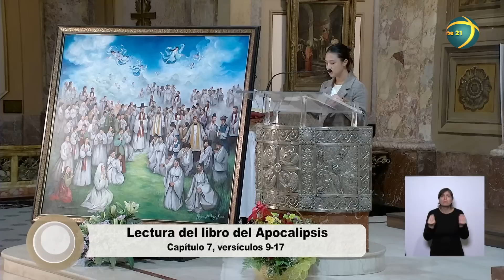Catedral de Buenos Aires. Santa Misa del domingo de la Santísima Trinidad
19:21 Homilía
Santa Misa celebrada en la Catedral Metropolitana de Buenos Aires, Argentina.

Preside el Cardenal Mario Aurelio Poli Administrador Apostólico de la Arquidiócesis de Buenos Aires.

Producción del Centro Televisivo Arquidiocesano para Canal Orbe 21.